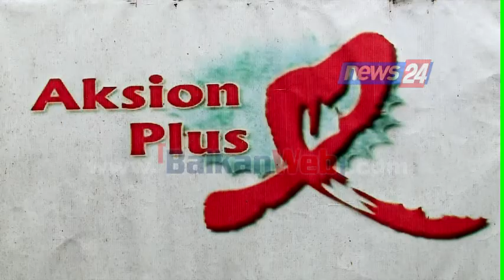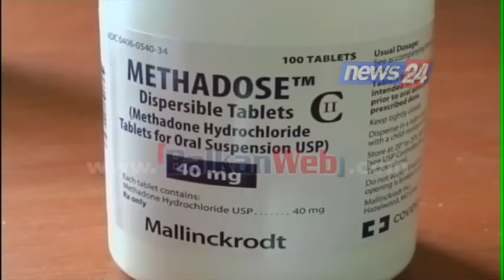Mungesa e metadonit, 1 mijë përdorues droge pa trajtim. Paralajmërimi: Mund të vrasin veten